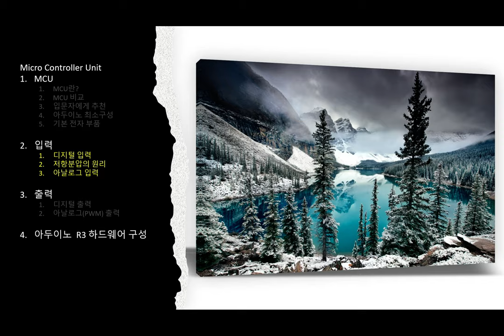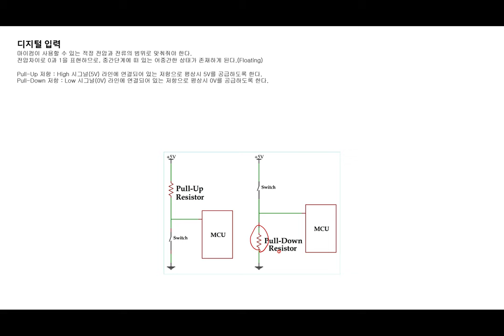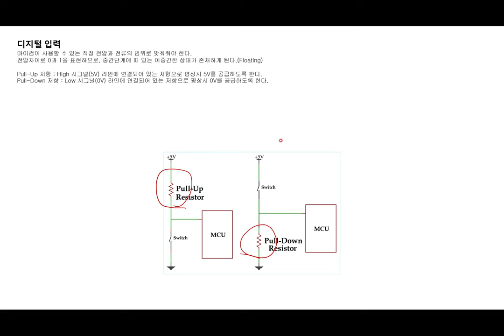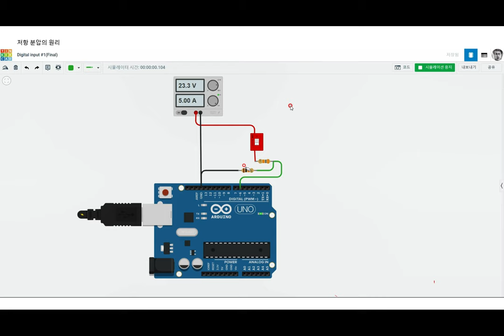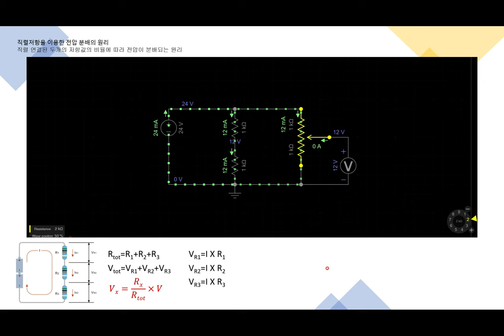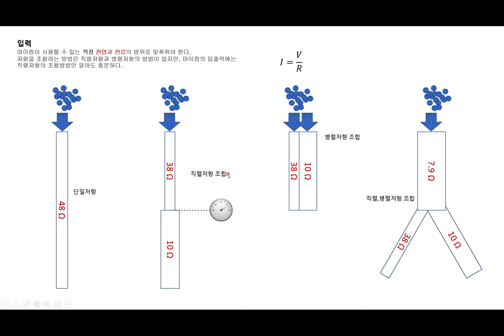유압기술자가 알아야 하는 마이컴 기술3